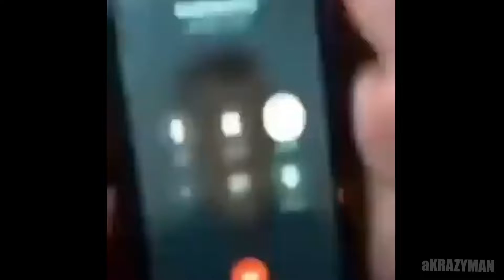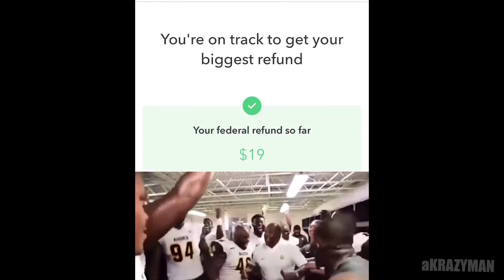memes I found entertaining